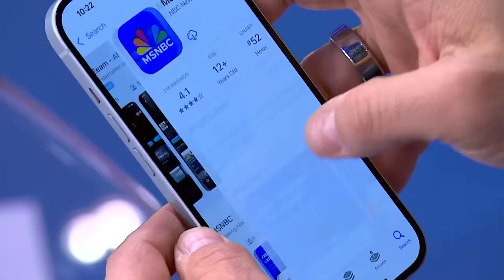'Scale is very significant': NYPD braces for security threats amid Trump's hush money trial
New York City is bracing for the first ever trial of a former president. Former NYPD Commissioner William Bratton discusses more about the security preparations in place as former President Trump's hush money trial gets underway.